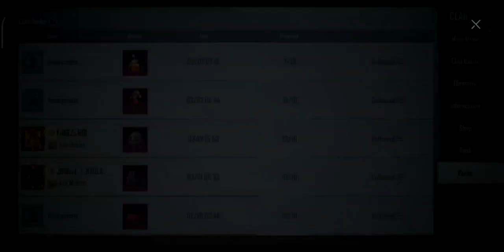glip screen recorder